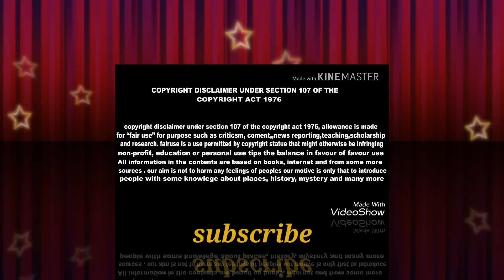दुनिया की सबसे बड़ी गुफा का रहस्य || worlds largest cave founded 2017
आपने कई गुफाएं तो देखी होंगी, विशाल और खूबसूरत गुफाएं, लेकिन क्या आपने कभी दुनिया की सबसे बड़ी और खूबसूरत गुफा के बारे में सुना है? ये आपकी सोच से भी ज्यादा बड़ी है। इस गुफा के देखकर आप अपने दांतो तले उंगलियां दबा लेंगे।वियतनाम की Soon Doong गुफा को दुनिया की सबसे बड़ी गुफा होने का दर्जा हासिल है। इसे सबसे विशाल गुफा कहने के साथ-साथ दुनिया की सबसे खूबसूरत गुफा कहना भी गलत नहीं होगा। आपको जानकर हैरानी होगी कि इस गुफा को एक किसान ने 1991 के आस-पास खोजा था।इसकी खोज 1991 में 'हो खान' नाम के एक आदमी ने की थी, लेकिन पानी की भयंकर गर्जना एवं अंधेरे के कारण किसी की भी गुफा के अंदर जाने की हिम्मत नहीं पड़ी कई सालों तक ये दुनिया की नज़रो से ओझल ही रही। इस गुफा के अंदर की दुनिया इसकी खोज के 18 सालों तक यानी 2009 तक लोगों के लिए अनजान रही।सन 2009 में 'British Cave Research Association ने' एक अभियान चलाकर इसके अंदर की झलक दुनिया को दिखलाई।
यह अभियान 10 से 14 अप्रैल 2009 के बीच चला था लेकिन उनका अभियान बीच में ही एक बहुत बड़ी दीवार के कारण रुक गया था। इस गुफा से निकासी का रास्ता 2010 में खोजा गया जब एक दल ने उस 200 मीटर ऊंची दीवार को पार किया।उन्होंने पाया की यह गुफा वियतनाम की पिछली सबसे बड़ी गुफा से 5 गुना तथा विश्व की तब तक की सबसे बड़ी गुफा मलेशिया की Deer Cave से 2 गुना बड़ी है। इस गुफा का कुछ हिस्सा ऊपर से टुटा हुआ है जहा एक छोटा सा जंगल है। यह गुफा 5.5 मिल लम्बी है। इस पूरी गुफा में एक गर्जना करती हुई नदी बहती है। इस गुफा में 300 मिलियन साल पुराने जीवाश्म भी मिले है।

images - google
video edited - videoshow & kinemaster